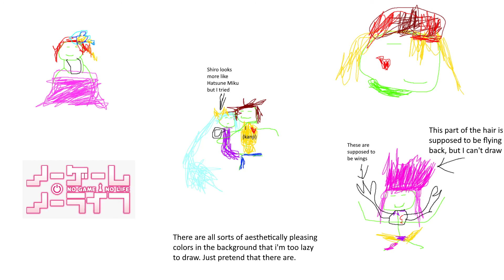No Game No Life - This Game(cover by me)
I tried to pitch the audio, but I couldn't really avoid copyright. Sorry if there's ads.

The No Game No Life opening is an absolute banger. I love the instruments, and it's one of my favorite anime openings, so I wanted to do a cover on it.